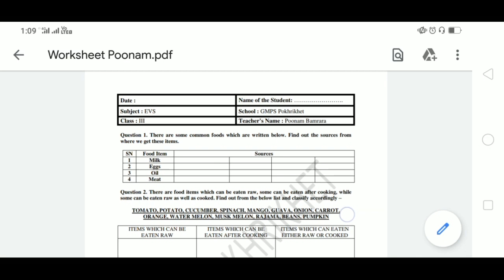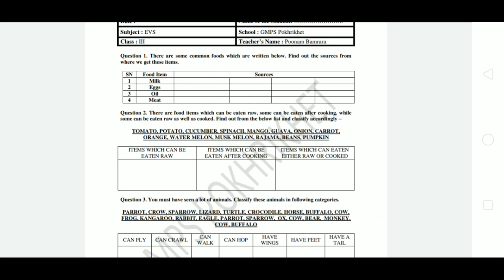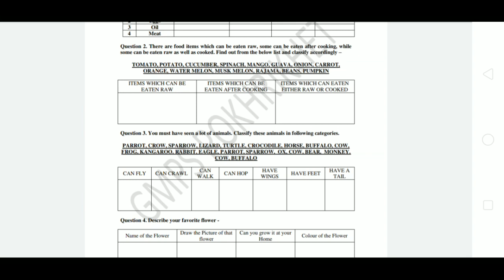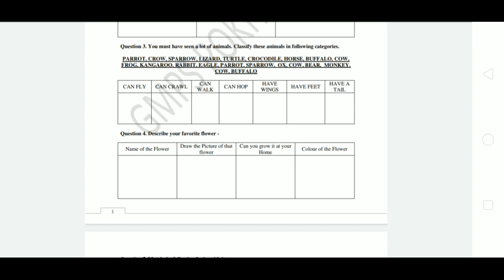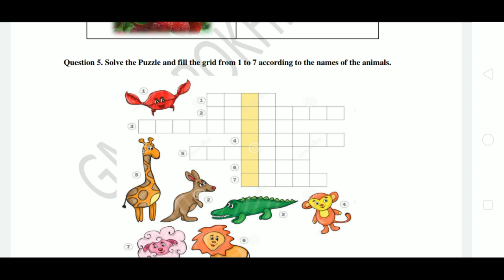Worksheet Solution for EVS | Grade 3 EVS | NCERT | CBSE